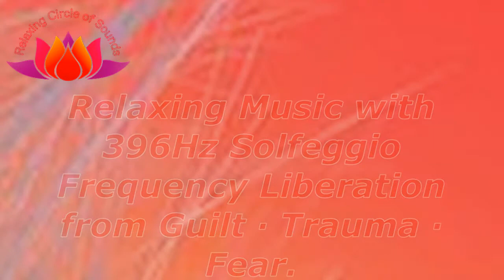Relaxing Music with 396Hz Solfeggio Frequency / Liberation from Negative Blocks・Guilt · Trauma.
Relaxing Music with 396Hz Solfeggio Frequency / Liberation from Negative Blocks・Guilt · Trauma.   ☆34

1st chakra - red - 396Hz · · · Liberation from guilt · trauma · fear

2nd chakra - orange - 417 Hz · · · Recovery from negative situation, promotion of transformation

3rd chakra - yellow - 528 Hz · · Conversion to ideal, miracle, cell recovery

4th chakra - green - 639 Hz ... Attract love connection with people, restoration of relations

5th chakra - turquoise blue -741Hz · · · Improve expressive power, solve problems

6th chakra - purple - 852 Hz ... Awakening of intuition, awakening

7th chakra - gold - 963 Hz ... Connect with high dimension, cosmic consciousness

Relaxing Deep Ambient Music